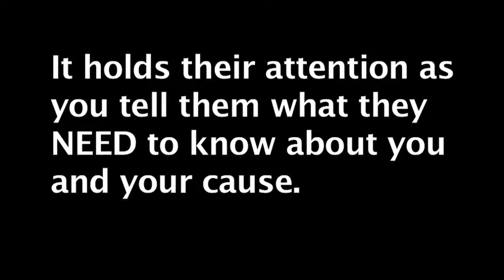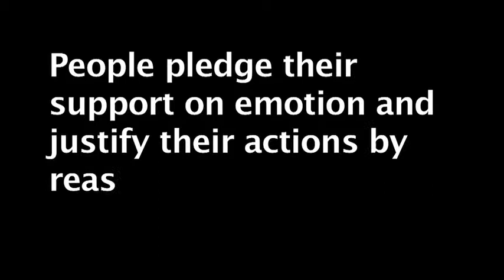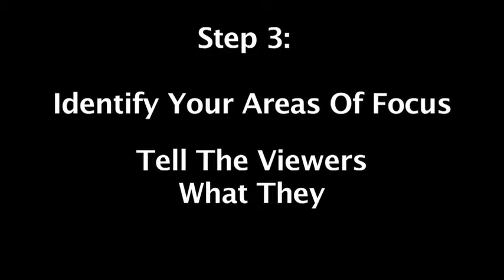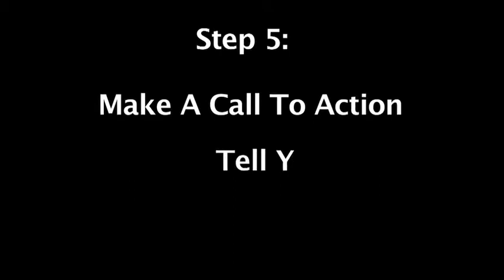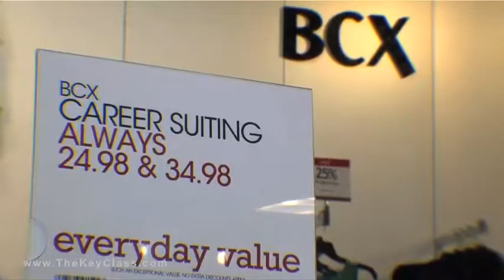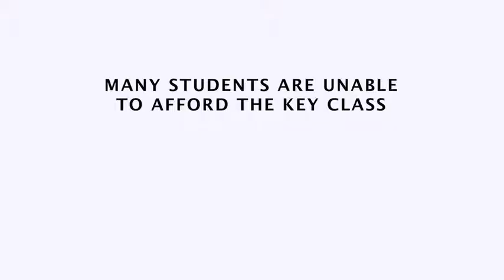The Anatomy Of A Powerful Fundraising Video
Produced By Lighthouse Video Services Ventura, CA.  This video guides you through a formula that elicits emotion and supercharges your fundraising efforts.

We Get You Visible By Creating Affordable Broadcast-Quality Business Videos... (SM)